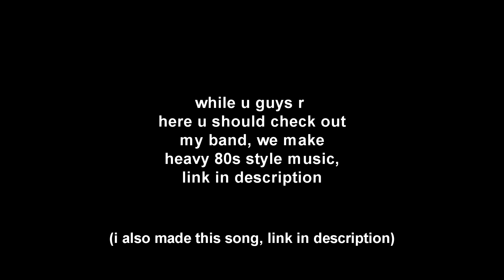watch this for a free cookie